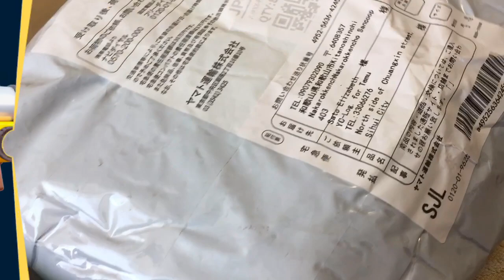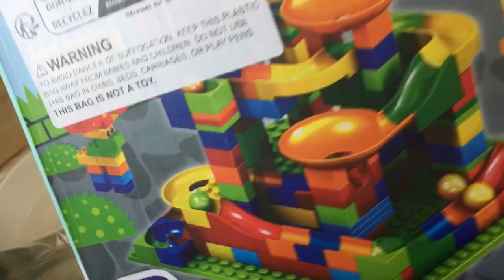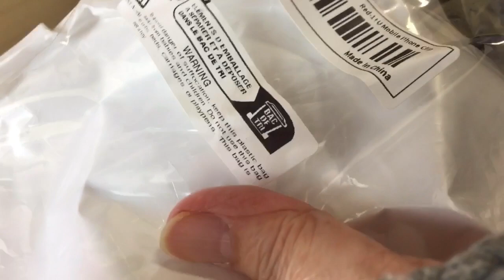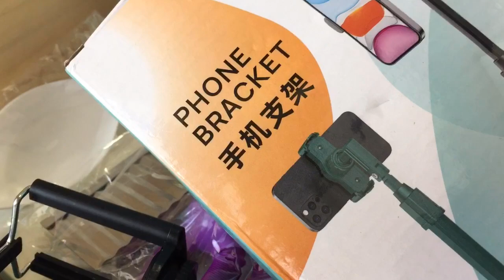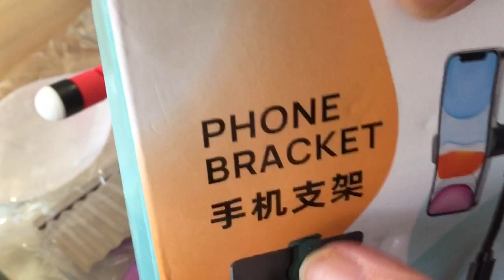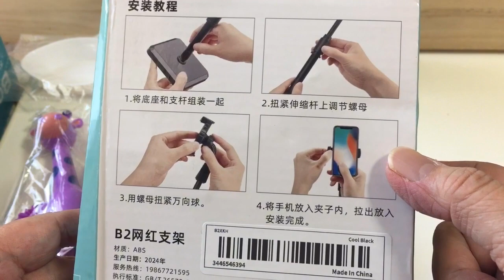Unboxing | Used For Vlogging Part 14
I ordered all this items in online to be used for vlogging. Very cheap and easy to use.